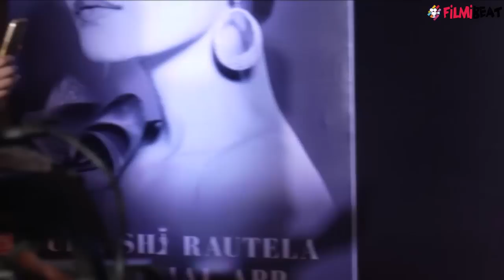Urvashi Rautela App to provide insight into her personal life; Watch Video | FilmiBeat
Bollywood actress Urvashi Rautela officially launched her own app and addressed the media on the occasion and said, "I'm extremely excited to announce the launch of my official app URVASHI RAUTELA OFFICIAL APP, This app is going to be the personal channel of my fans into my digital world, will bring my fans closer to me and will provide an insight to my life." Watch the launch of App here in this video.